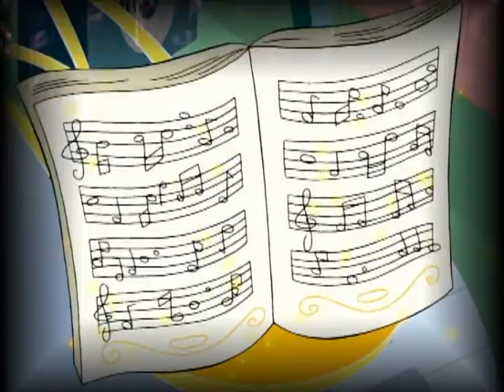14 This Big World